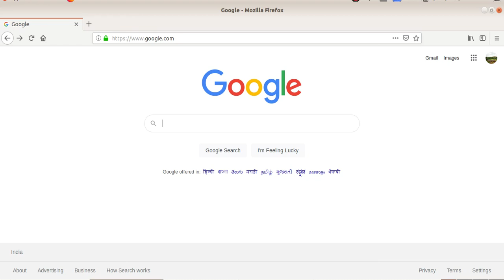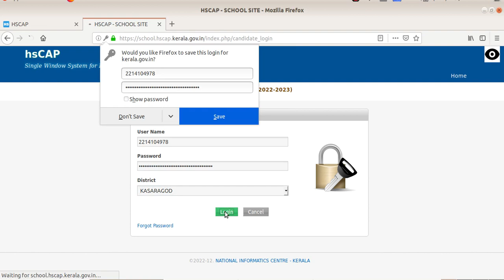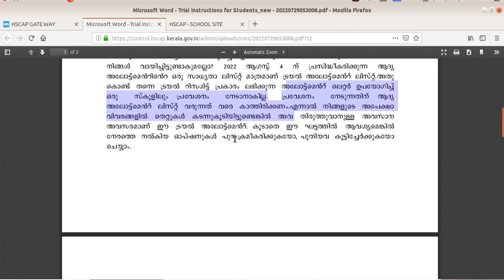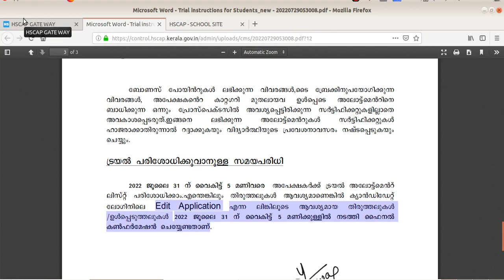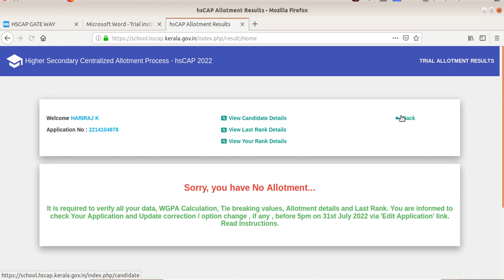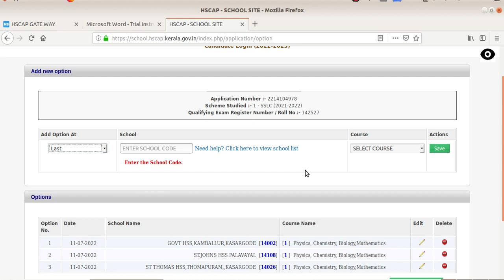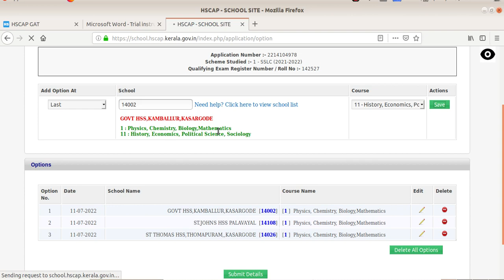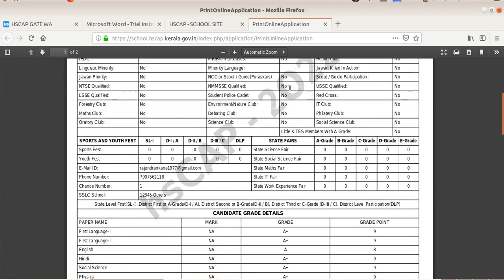HOW TO CHECK TRIAL ALLOTMENT | PLUS ONE ADMISSION 2022| പ്ലസ് വൺ ട്രയൽ അലോട്ടുമെന്റ് പരിശോധിക്കാം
HOW TO CHECK TRIAL ALLOTMENT   | PLUS ONE ADMISSION 2022| പ്ലസ് വൺ ട്രയൽ അലോട്ടുമെന്റ് എങ്ങനെ
 പരിശോധിക്കാം

BY SANDEEP NEELIAN
PILICODE